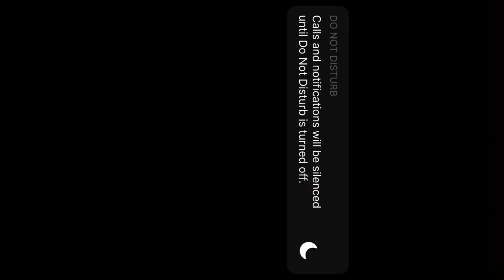H A R D Minecraft #1: Having A Bad Time